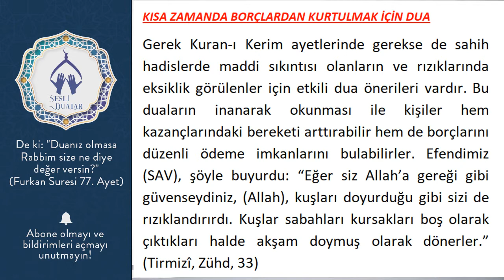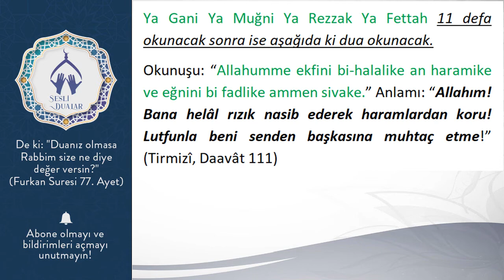KISA ZAMANDA BORÇLARDAN KURTULMAK İÇİN DUA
Gerek Kuran-ı Kerim ayetlerinde gerekse de sahih hadislerde maddi sıkıntısı olanların ve rızıklarında eksiklik görülenler için etkili dua önerileri vardır. Bu duaların inanarak okunması ile kişiler hem kazançlarındaki bereketi arttırabilir hem de borçlarını düzenli ödeme imkanlarını bulabilirler. Efendimiz (SAV), şöyle buyurdu: “Eğer siz Allah’a gereği gibi güvenseydiniz, (Allah), kuşları doyurduğu gibi sizi de rızıklandırırdı. Kuşlar sabahları kursakları boş olarak çıktıkları halde akşam doymuş olarak dönerler.” (Tirmizî, Zühd, 33)

Ya Gani Ya Muğni Ya Rezzak Ya Fettah 11 defa okunacak sonra ise aşağıda ki dua okunacak.
Okunuşu: “Allahumme ekfini bi-halalike an haramike ve eğnini bi fadlike ammen sivake.” Anlamı: “Allahım! Bana helâl rızık nasib ederek haramlardan koru! Lutfunla beni senden başkasına muhtaç etme!” (Tirmizî, Daavât 111)